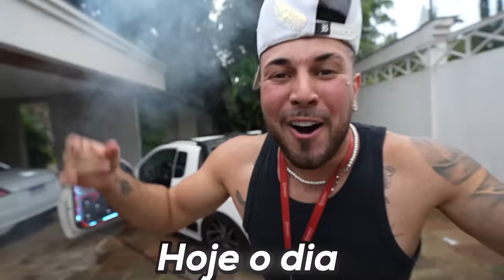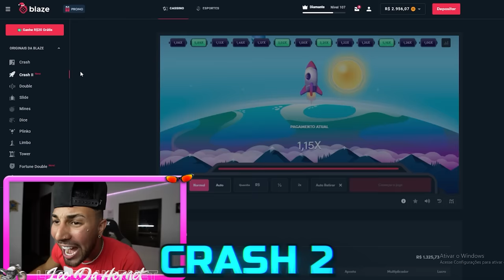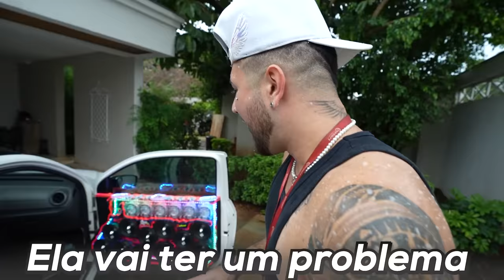COLOQUEI ÁGUA COM SABÃO NA SAVEIRO 🔉🔥😈 !! * aumentei o som no último * 😂